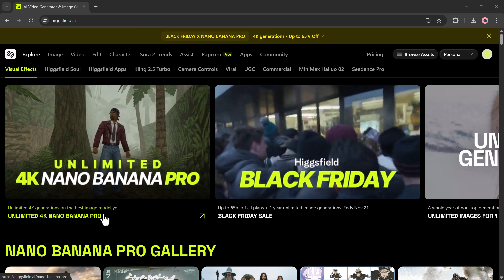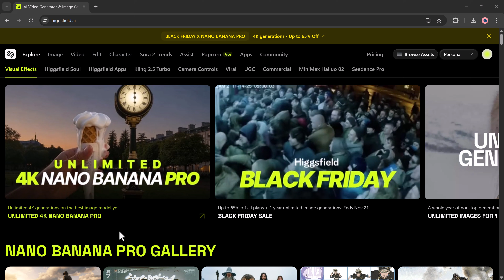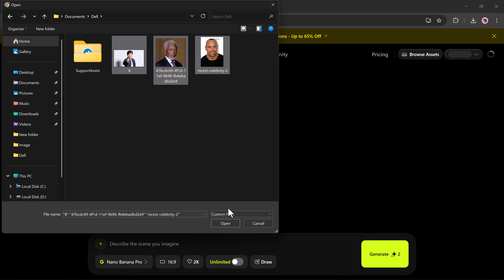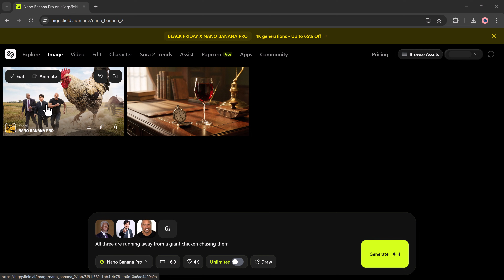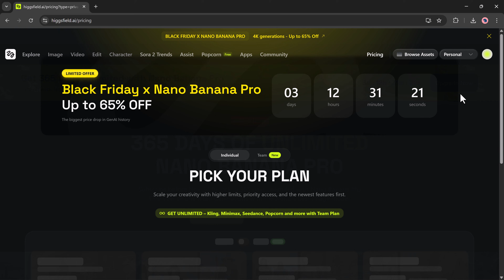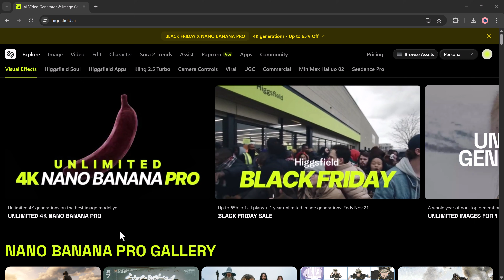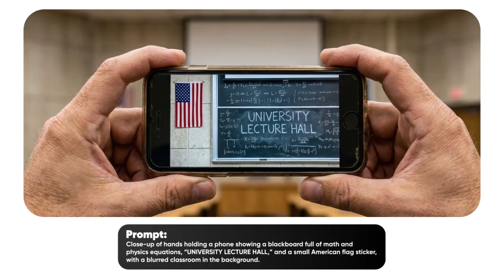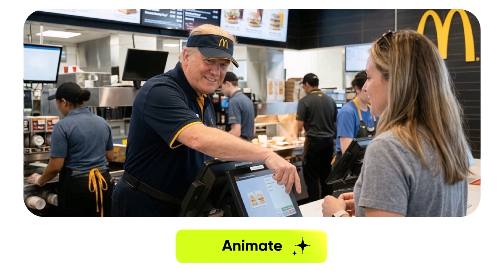Higgsfield Nano Banana Pro Tutorial | Unlimited 4K AI Image Generator 2025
Discover Higgsfield Nano Banana Pro, the ultimate AI image creator for generating stunning 4K visuals and animations. Try it
Powered by the Google Gemini 3 Pro image model, Nano Banana Pro allows creators, artists, and marketers to generate unlimited photorealistic images with perfect prompt adherence, customizable aspect ratios, and multiple quality options including 1K, 2K, and 4K.

In this video, you’ll learn how to:
Generate unlimited 4K images and videos using Nano Banana Pro
Upload multiple reference images and merge them seamlessly
Animate static images into smooth, realistic video clips
Customize prompts, aspect ratios, and resolution for the perfect output

Whether you are a content creator, digital artist, marketer, or hobbyist, Higgsfield Nano Banana Pro is the cheapest AI platform for high-quality 4K images in 2025.